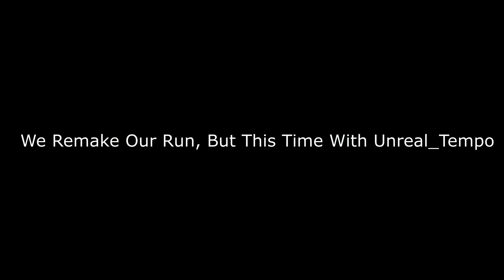Got Myself Stuck!!! | The Outlast Trials (ft. @blade142jaded, @sillywilly4805 & Unreal_Tempo)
Optional: If you like to show support in my channel, thanks

No Hating In The Comment, If You Have Seen A Bash/Hate Comments, Please Flag It Right Away. We Are A Good Community Here. Thank You Everyone!